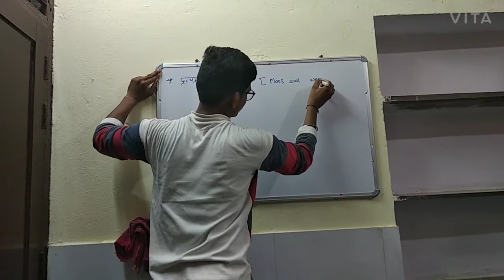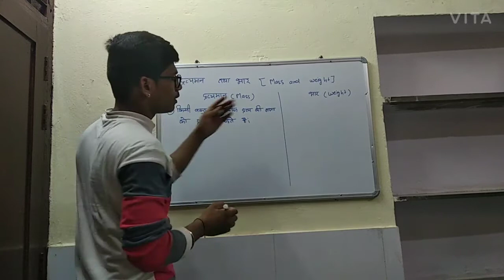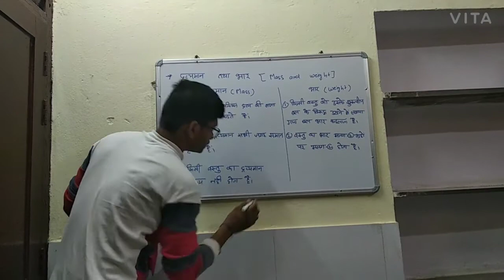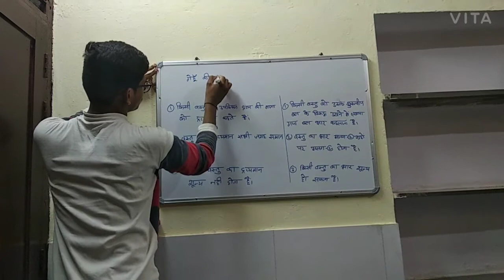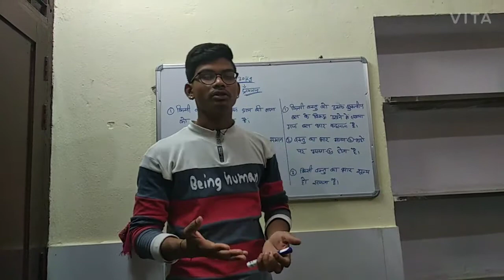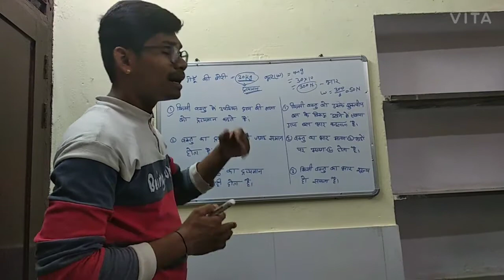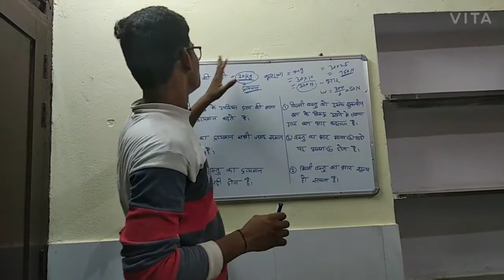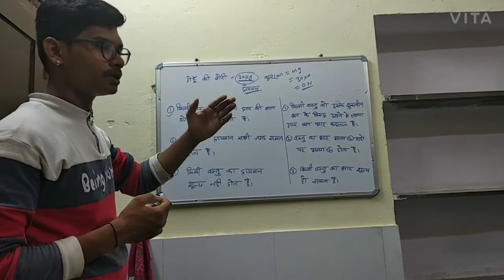Difference between Mass and Weight by lokesh khatik | EMC IQ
Dosto, apko esme mass and weight k bare me batya gya hai.